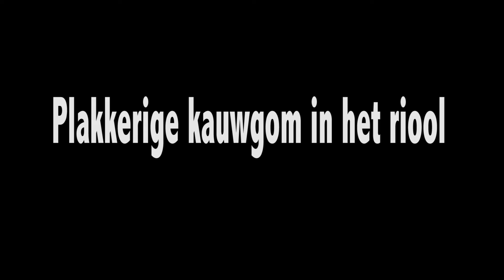CO Waterproject Jozefschool GROEP 4 B